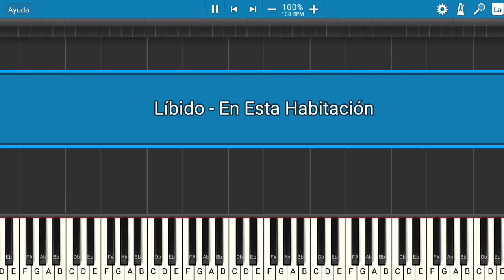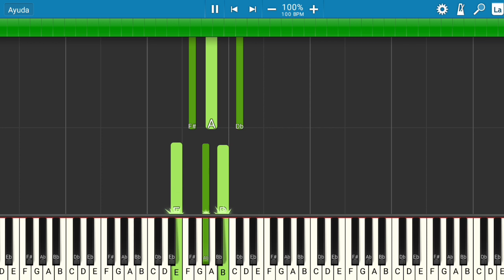Líbido - En Esta Habitación | Piano Tutorial | Midi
Les presento el tutorial de cómo tocar la canción de Líbido - En Esta Habitación.